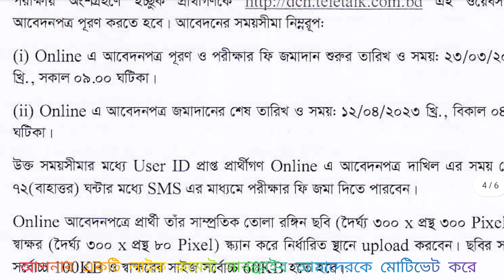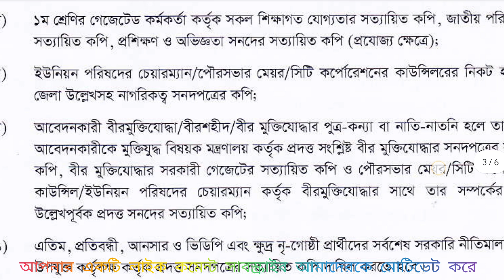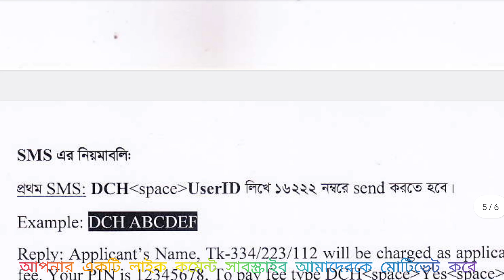custom job circular 2023 | কাস্টমস নিয়োগ বিজ্ঞপ্তি 2023